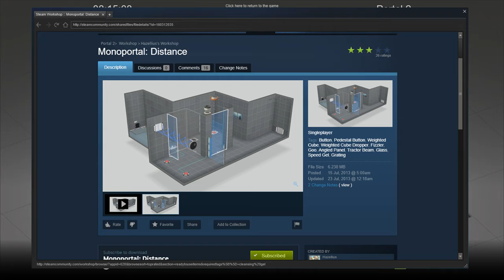[Portal 2] "Monoportal: Distance" by Hazellius